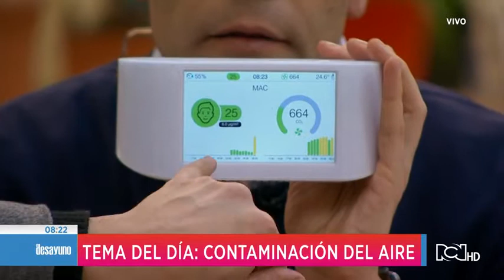¿Cómo cuidarnos de la contaminación ambiental? | El Desayuno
Bogotá y Medellín son las ciudades con mayor contaminación en el país; en El Desayuno te contamos algunas acciones que ayudarán a cuidar el aire que respiramos.